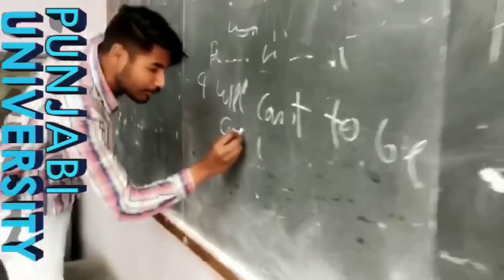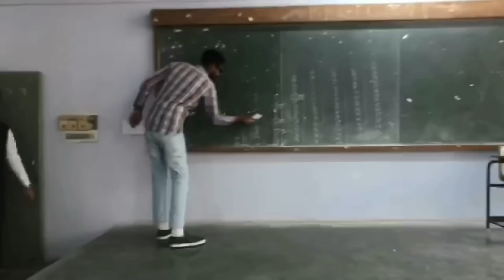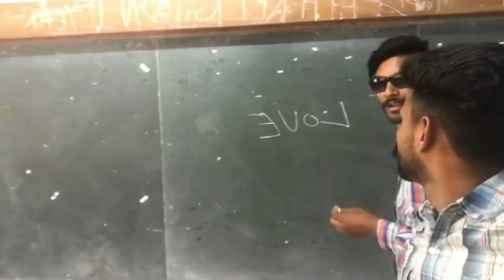Gurwinder gillz ਦੀ ਅੰਗਰੇਜੀ ਪੰਜਾਬੀ ਯੂਨੀਵਰਸਿਟੀ ਵਿੱਚ ਕੁਝ ਕਲਾਸ ਲਾਈਆ ਤੇ ਬੱਚੇ ਬਹੁਤ ਹੀ ਹਾਸੇ ਤੇ ਅੰਗਰੇਜੀ ਤੇ